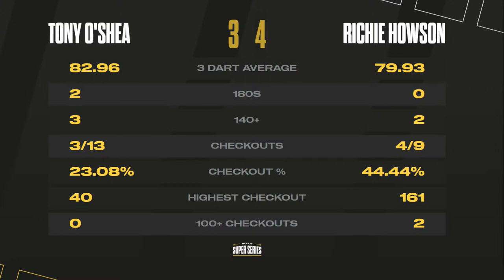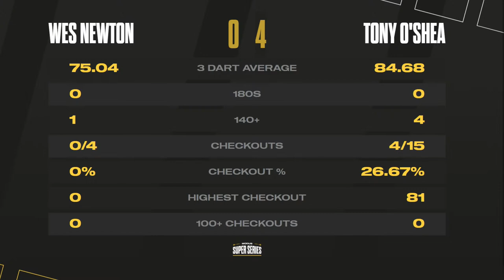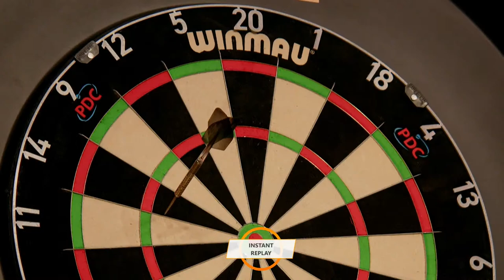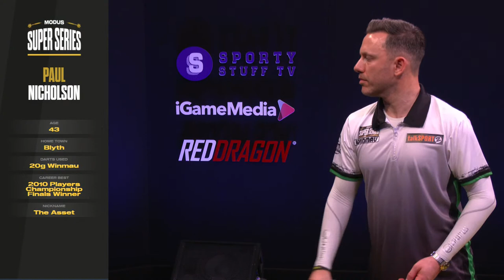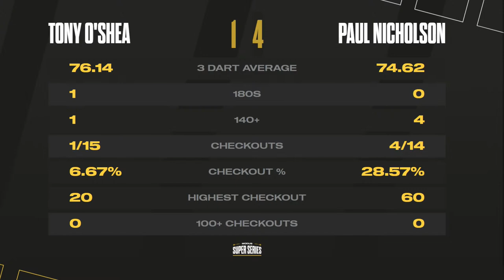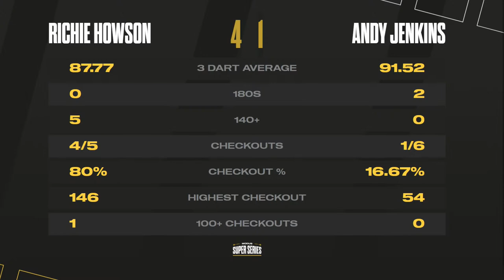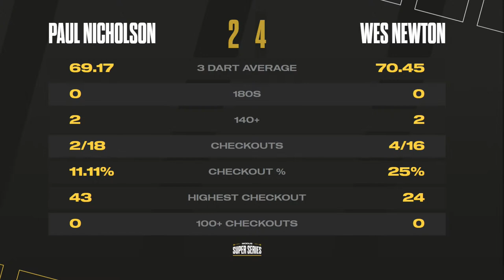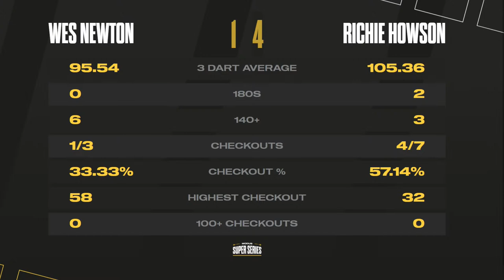MODUS Super Series | Stage 1 Week 12 | GROUP B - Session 1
Welcome to MODUS Super Series in 2022. Thursday 13th October 2022 and this evening is the first day of  Group B, this evening and you will see

Andy Jenkins
Paul Nicholson
Richie Howson
Tony O'Shea
Wes Newton

10 matches all live from 10pm.